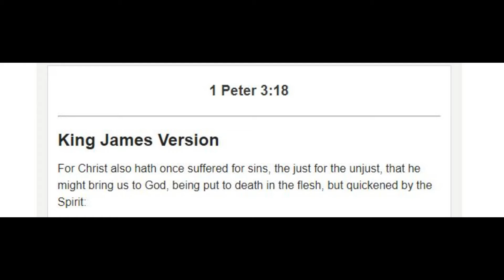Verse of the Day - November 14th, 2021 - 1 Peter 3:18 (KJV)